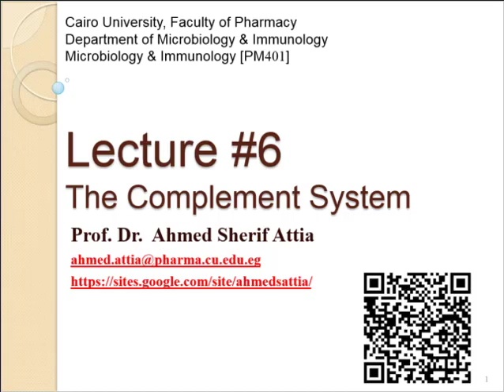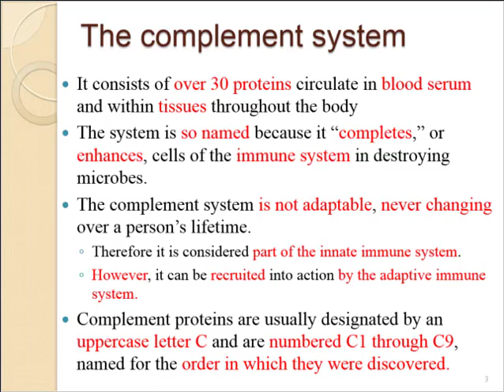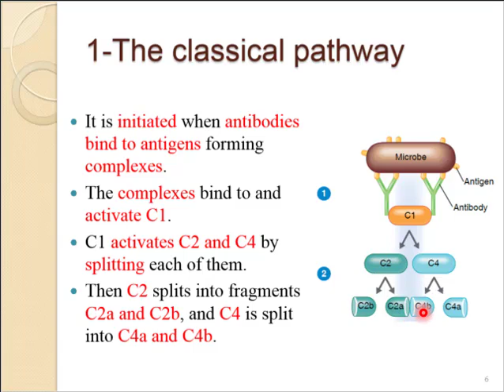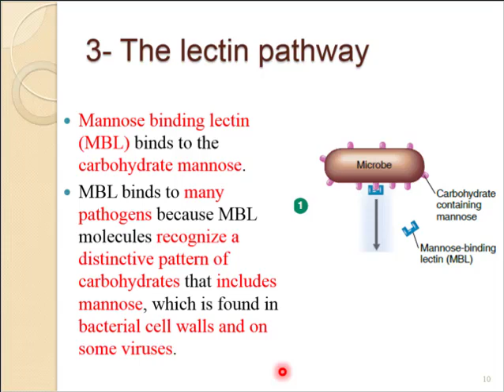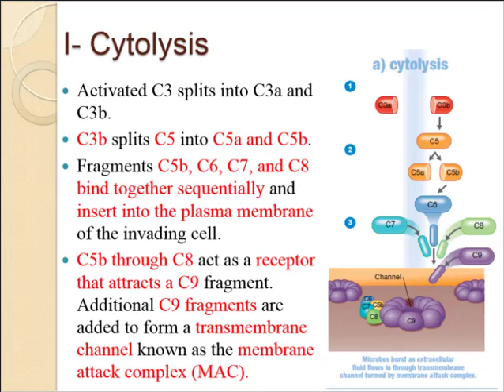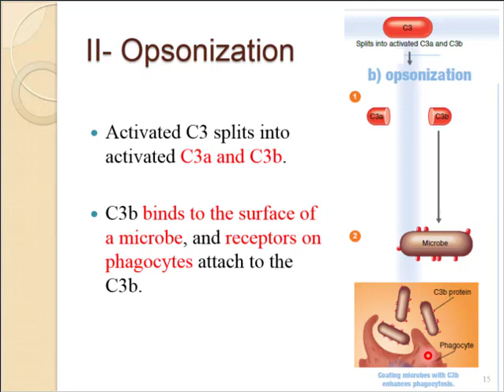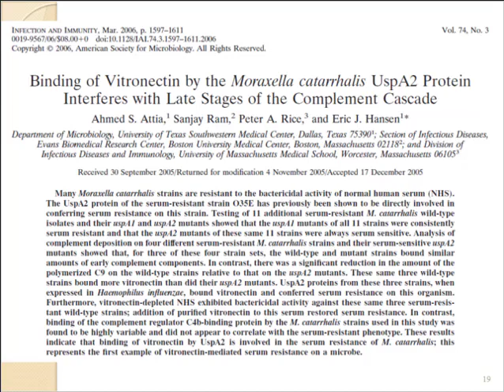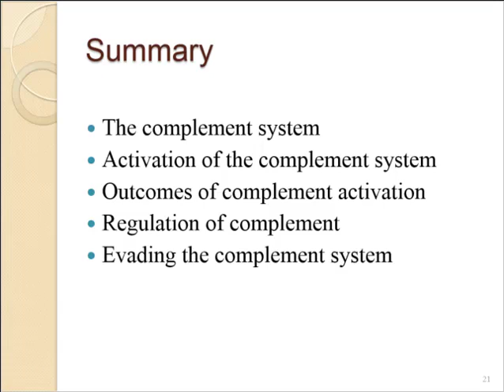PM401-Immunology-Lecture-06-The Complement System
This is a lecture talking about the complement system (components, activation, outcomes, regulation, and how it is evaded). It is intended for pharmacy students but it should benefit whoever is interested in the topic.